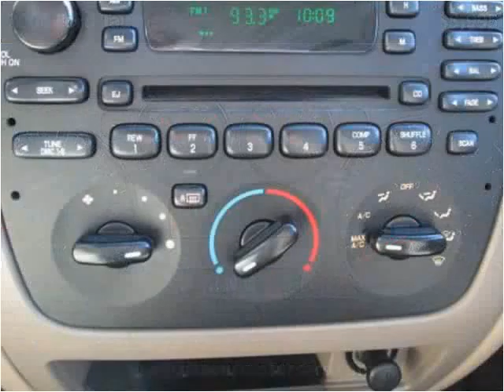2004 Ford Taurus Used Cars Fort Wayne IN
This 2004 Ford Taurus is available from Shaver Motors.